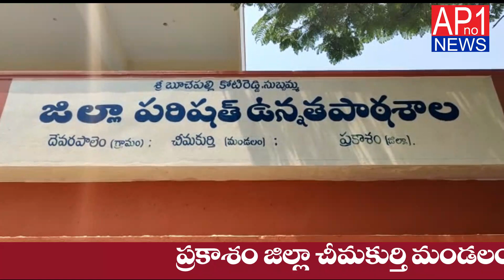ప్రజా సేవలో దూసుకెళ్తున్న బూచేపల్లి కుటుంబం.